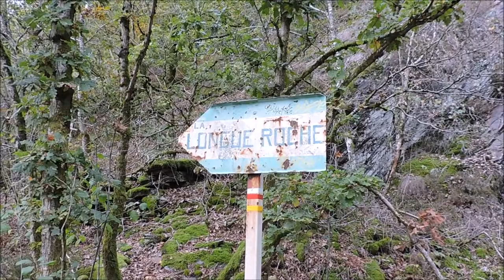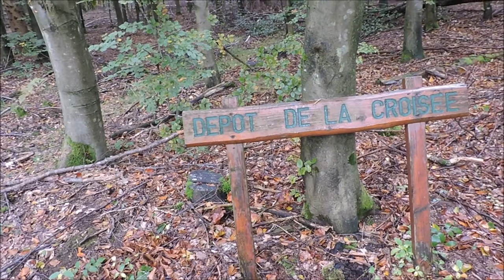Monthermé et le Chemin Saint-Louis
Une rando, de plus ou moins 2h30 (aller et retour), sur un chemin escarpé et rocailleux qui ne cesse de monter jusqu'à La Longue Roche. Départ de Monthermé, à partir du pont, en empruntant un petit bout de la Voie Verte Trans-Ardennes en direction de Deville, puis ascension par ce Chemin Saint-Louis qui se trouve sur la droite au départ du parcours. Une belle découverte !